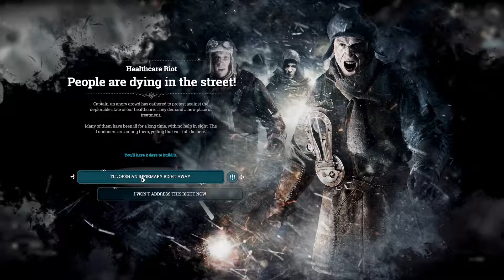FrostPunk Faith Playthrough - Part 4 - The Rebirth of Faith!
Join me as we brave the frozen world of Frostpunk and try to survive on the last city on earth! We'll need to make some brutal choices if we want to live in this harsh frozen wasteland!